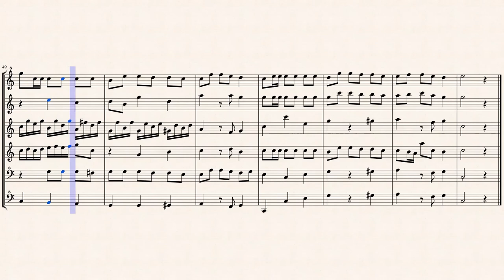Bach, J.S._Lasset uns den nicht zerteilen (No.27b) from " Johannespassion, BWV 245 "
Arr.ed by : Giacomo Andreola
Coro: Lasset uns den nicht zerteilen (No.27b)
from " Johannespassion, BWV 245 "
Passionsmusik nach dem Evangelisten Johannes
Transcribed from IMSLP#161737 PDF File